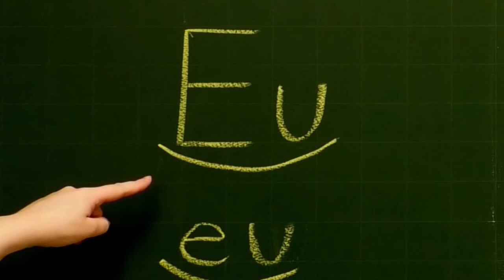Der Laut "Eu"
Hier lernst du die Aussprache von "Eu, eu".

Grundschulmaterial